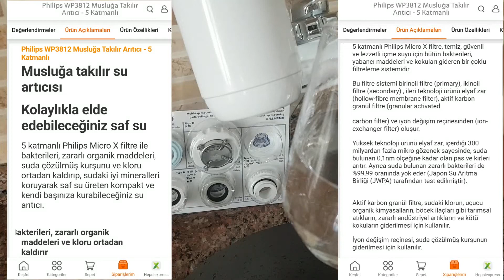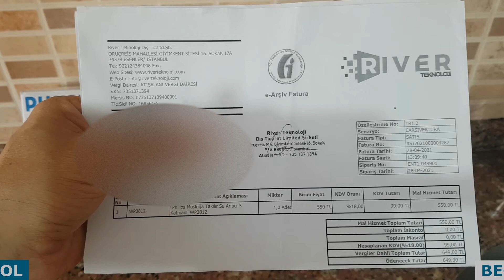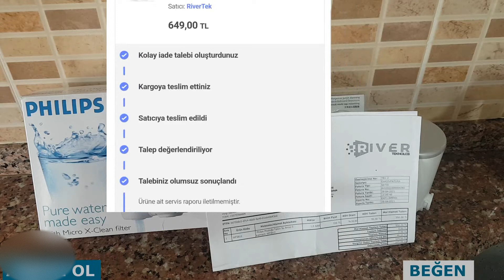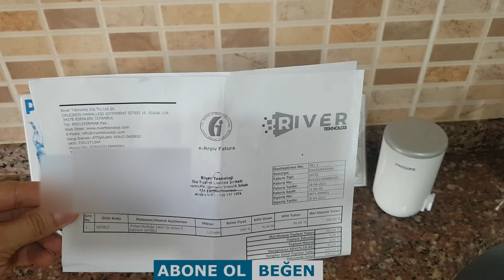Suyu ARITMIYOR! PHILIPS WP3812 MUSLUĞA TAKILIR SU ARITICI İade Neden Reddedildi?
su arıtma cihazı
philips musluğa takılır su arıtıcı
philips musluğa takılır arıtıcı
philips musluğa takılır 3 katmanlı su arıtıcısı beyaz
arıtma cihazı
Su arıtma cihazı montaj videosu
Philips musluğa takılır su arıtıcı montaj videosu
Montaj videoları
Japon malı su arıtıcı
Hepsiburada ürün iadesi
su aritici
arıtma cihazları
su arıtmaları
Musluk ucu su arıtma cihazı
Philips musluk ucu su arıtma
Philips arıtıcı
Filips

00:00 giriş
00:08 kutu açılımı ve kutu içeriğinin gösterilmesi
00:20 arıtıcının musluğa monte edilmesi

00:38 Philips arıtıcının satınalma öncesi vaadleri
00:59 Saflık ölçümü için suların hazırlanması
01:55 Arıtıcıdan çıkan suyun saflık ölçümü ve sonuçları
04:22 Arıtıcıdan alınan suyun tadılarak test edilmesi
04:55 Arıtıcı işe yarıyor mu?
05:16 İade talep ve sonuç süreci
05:40 Memnuniyetsizlik sebepleri
06:55 Sonuç değerlendirmesi

PHILIPS WP3811 / WP3812 / WP3861 MUSLUĞA TAKILIR SU ARITICISI MONTAJ VİDEOSU
Bakımı ile uğraştırmayan su arıtma
Arıtma cihazı suyu saflaştırıyor mu? Philips WP3812 Musluğa Takılır Su arıtıcısı montajı, çıkan sonuç inanılmaz.. Temiz su elde edilemiyor. Philips su arıtıcısı suyu saflaştırdığını iddia ediyor ama sonuç hiç de öyle değil. Japon malı olan bu arıtma cihazı hem vaad ettiği gibi suyu saflaştırmıyor, klor kokusunu yok etmiyor, işe yaramadığı halde iade talebimiz de reddedildi. Philips markası güvenimizi sarstı. Philips Su arıtıcısından aldığımız suyu TDS metre ile ölçtük, çeşme suyu ile aynı PPM değerine sahip. Değerlere takılmayıp suyu içerek denedik, maalesef içemedik. Arıtıcıdan çıkan suyun musluk suyunu hiç süzmediğini gördük. Halbuki ürün tanıtımında suyu saflaştırdığı vaad ediliyor. 958 first start
Philips Tap Water Filter Unboxing and Installation
Philips Water